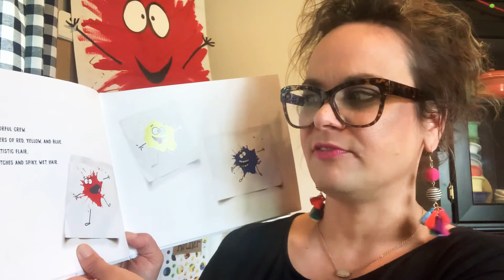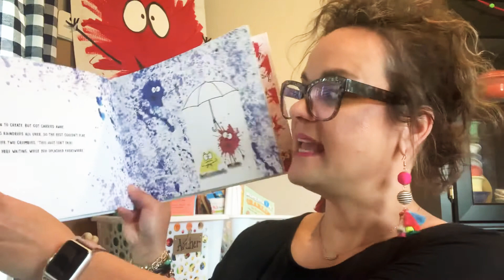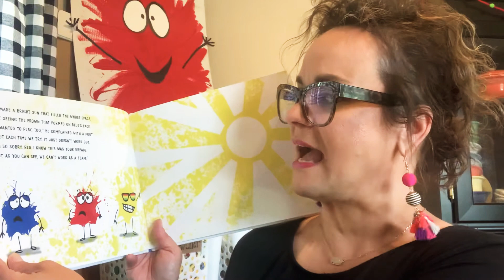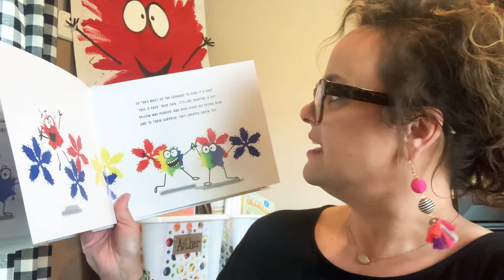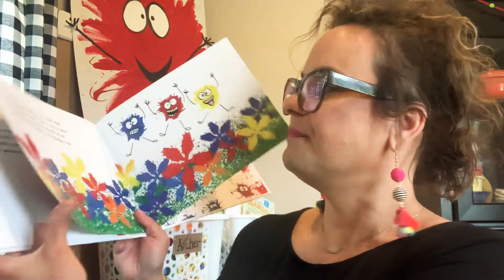Splatter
A fun story about teamwork by author and illustrator Diane Alber.

If you would like to purchase this book just follow the link listed below: